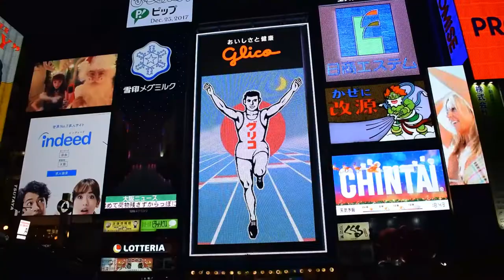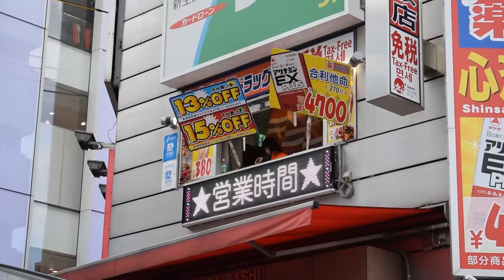SURREAL days in JAPAN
Kyoto, Nara and Osaka during Christmas | Tokyo during Sakura Season.